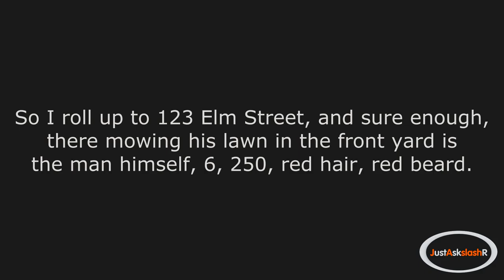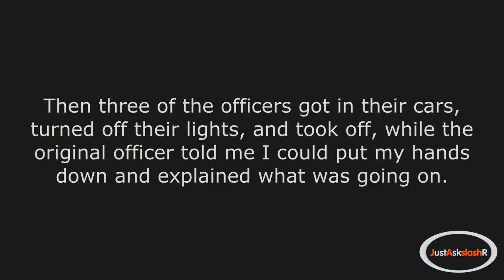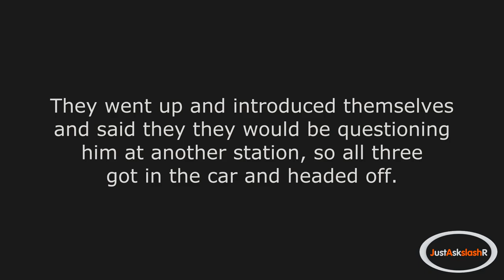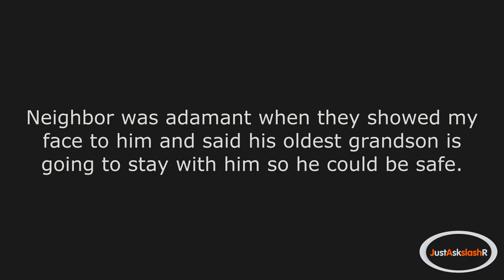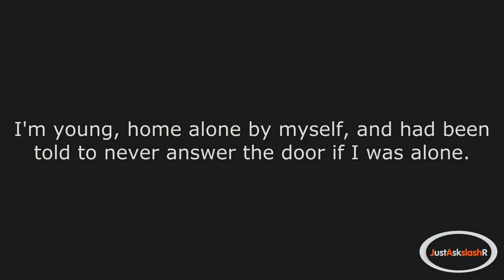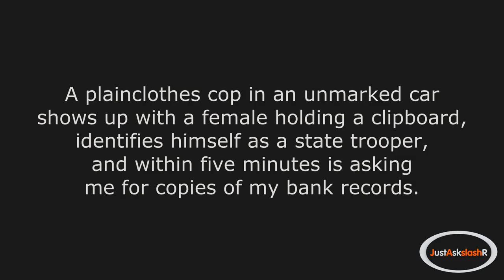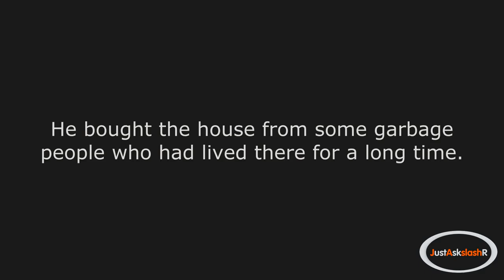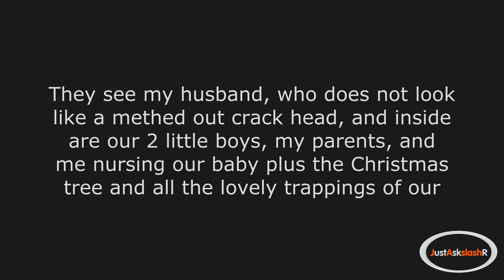r/AskReddit - What is your best " I think we have the wrong person" story?